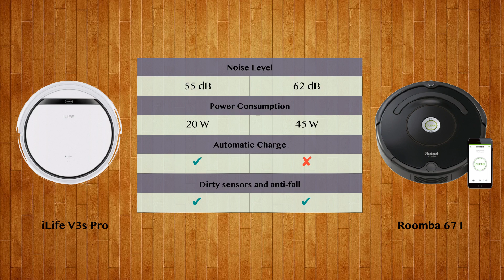iLife V3s Pro vs Roomba 671 - Robot Vacuum Comparison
Watch the Robot Vacuum comparison of iLife V3s Pro and Roomba 671